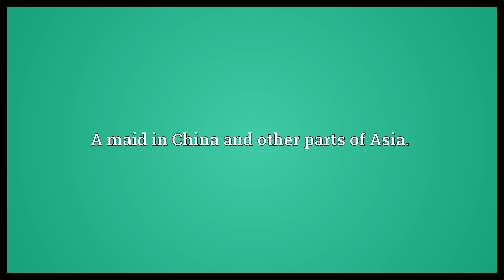Amah Meaning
Video shows what amah means. A woman employed to look after children in India, a wet nurse.. A maid in China and other parts of Asia..  Amah Meaning. How to pronounce, definition audio dictionary. How to say amah. Powered by MaryTTS, Wiktionary